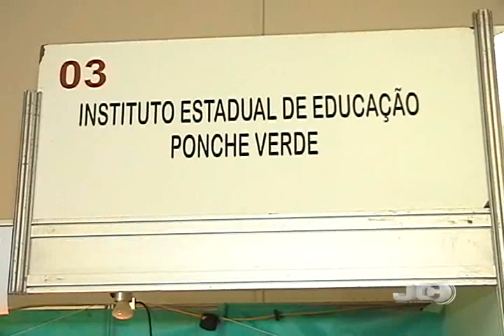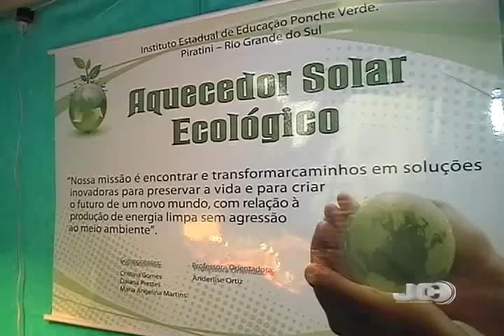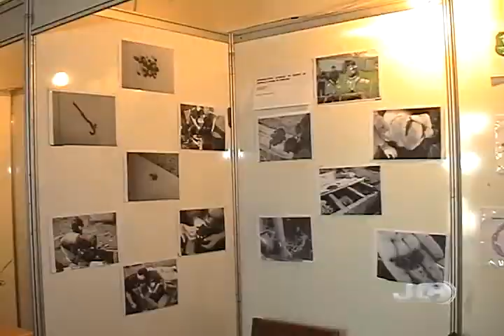Jornal da Campanha 01 09 2011 Exposição Projetos.wmv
Uma exposição em Bagé reúne projetos de escolas de educação profissional. O lançamento aconteceu na quarta-feira, dia 31.